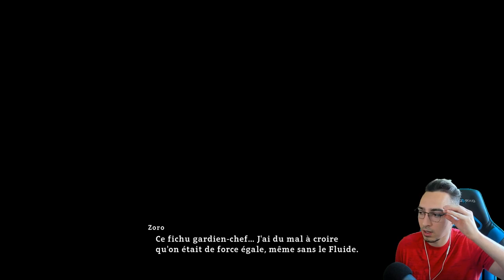NOUVEAU DLC ZORO JOUABLE - ONE PIECE WORLD SEEKER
On test le nouveau dlc de one piece world seeker avec Zoro !